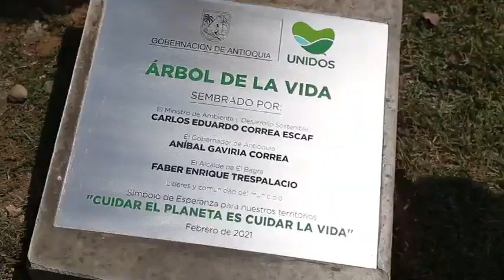11 millones de árboles serán sembrados en el Bajo Cauca - Telemedellín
NoticiasTM El Ministerio de Ambiente y Desarrollo Sostenible otorgó al departamento 20 mil millones de pesos con el fin de promover el desarrollo del Bajo Cauca en materia ambiental y de recuperar las tierras de este territorio afectadas por las actividades ilícitas.